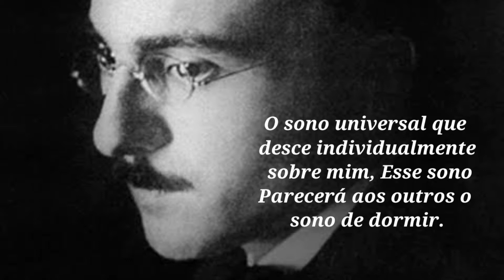O Sono - Poema de Fernando Pessoa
O Sono, é mais uma obra do autor português, Fernando António Nogueira Fernando Pessoa nasceu em 1888 e faleceu em  1935. Ele foi um poeta, filósofo, dramaturgo, ensaísta, tradutor, publicitário, astrólogo, inventor, empresário, correspondente comercial, crítico literário e comentarista político português. Um dos maiores génios poéticos de toda a nossa Literatura e um dos poucos escritores portugueses mundialmente conhecidos.